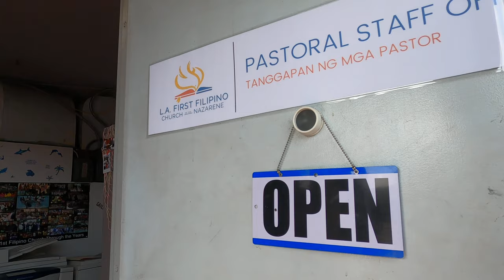Father's Day 6/20/21